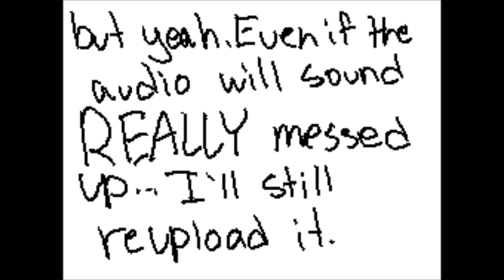UPDATE (watch + read description) ~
Just watch the video plz. All I am askin' for right now is PATIENCE. PLEEAAAASE. ^w^ ~WildLatias